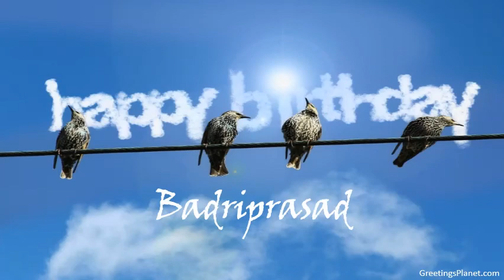Happy Birthday to Badriprasad